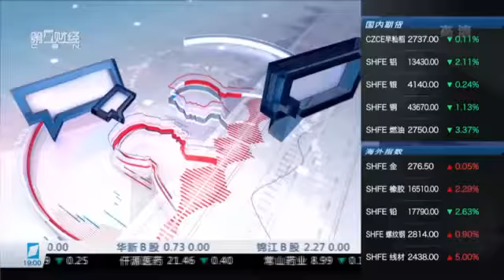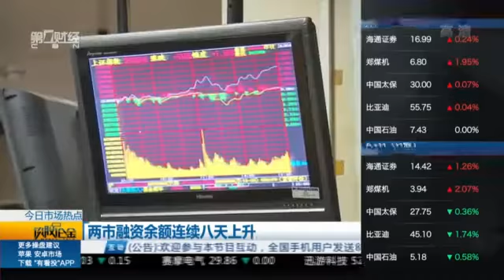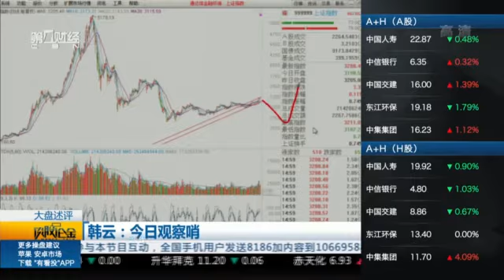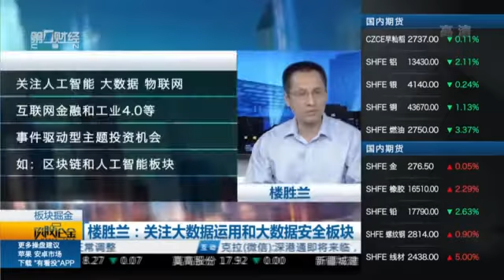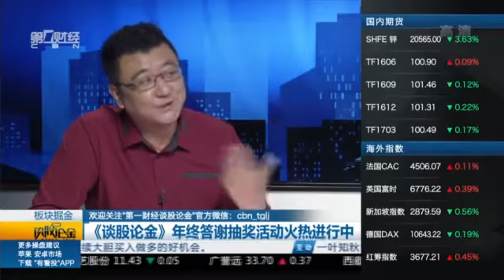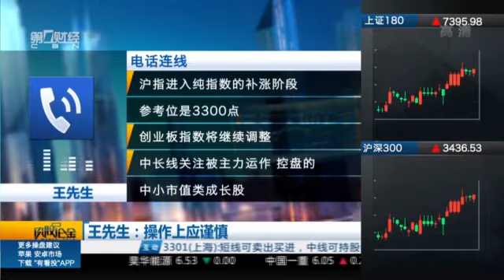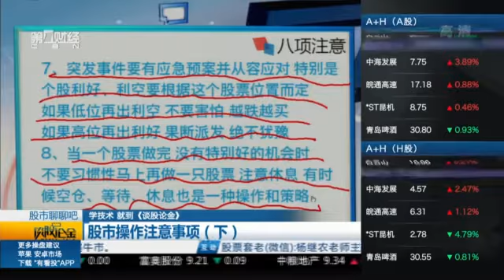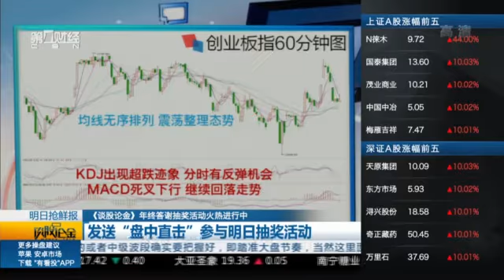【谈股论金】20161117完整版：多空3200点角力进入下半场？